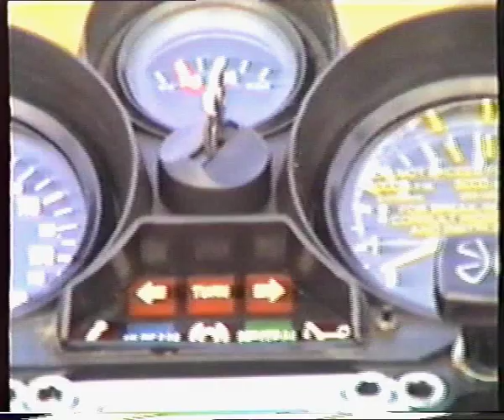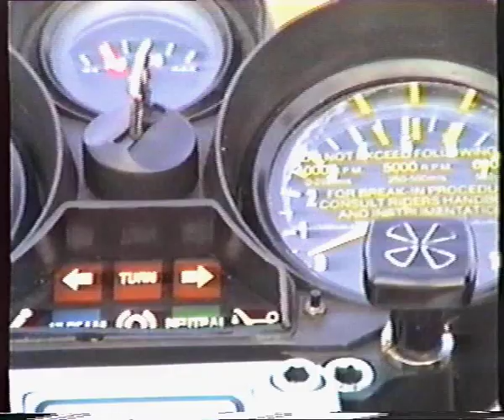Norton Rotary Classic Tribute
Occasionally we feature Norton Motorcycle videos on this channel. This is a short film showing a motorcycle that I built around 1990 as a tribute to the Norton Rotary Classic. To make it clear that it was not an actual 'Classic' I painted it in Candy Apple Red (as originally used on my Norton Commando) rather than the silver that all genuine Classics were finished in. The tank and seat unit were from the 'naked' water-cooled rotary that Norton displayed at the NEC bike show. This had originally been a police bike, it was fast, smooth and extremely reliable. When I sold it I bought a brand new water-cooled rotary, great motorcycles, very under rated.